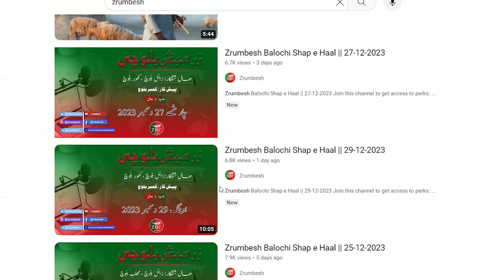Balochi News Bulletin 14 July 2024 With Zenul Baloch And Kahoor Baloch | Night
ZrumbeshBalchi

ZrumbeshEnglish

.youtube.com/zrumbeshzemir